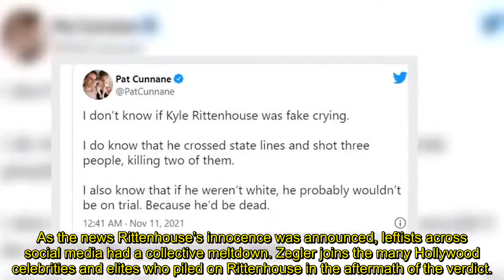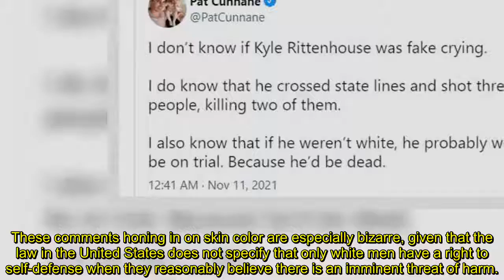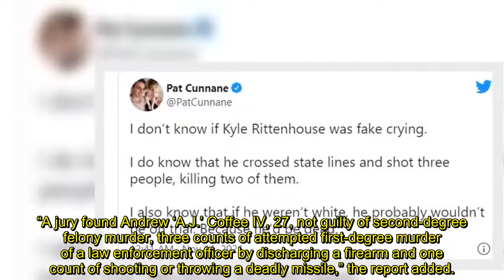‘West Side Story’ Star Rachel Zegler Rittenhouse Verdict ‘the Epitome of White Privilege’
Actress Rachel Zegler, the star of Steven Spielberg’s upcoming remake of West Side Story, says the not guilty verdict in the Kyle Rittenhouse trial “is the epitome of white privilege” and an indictment of the United States as a whole.